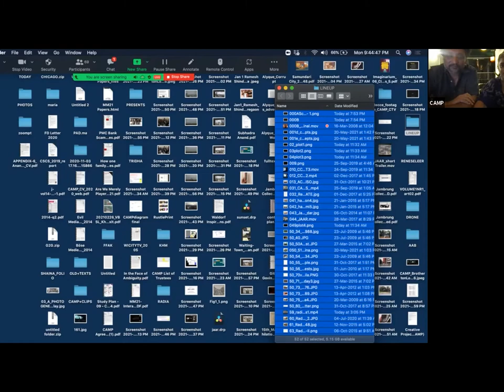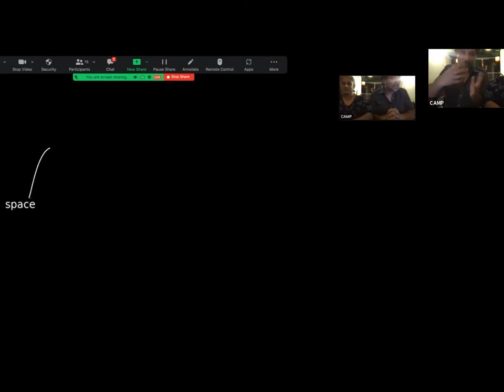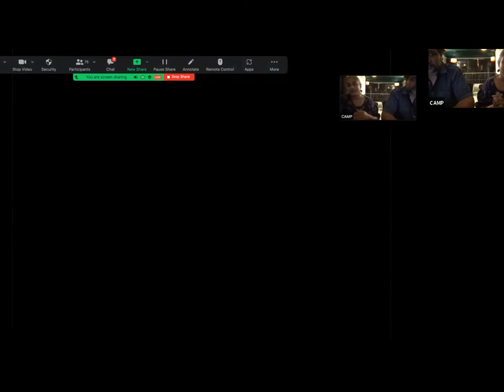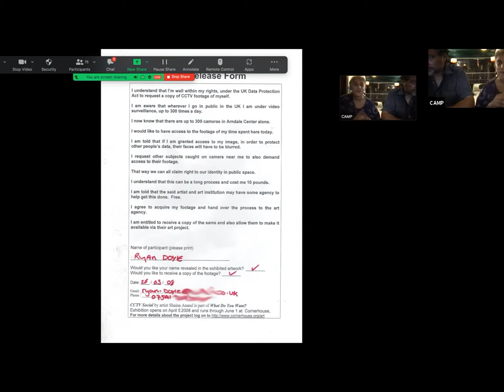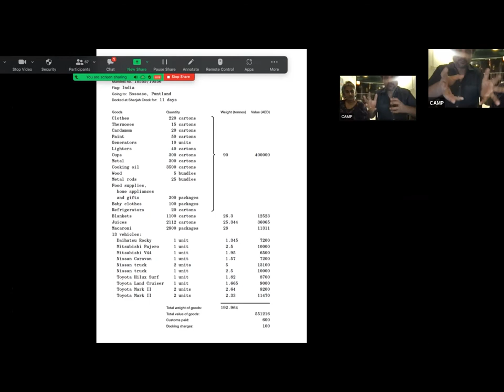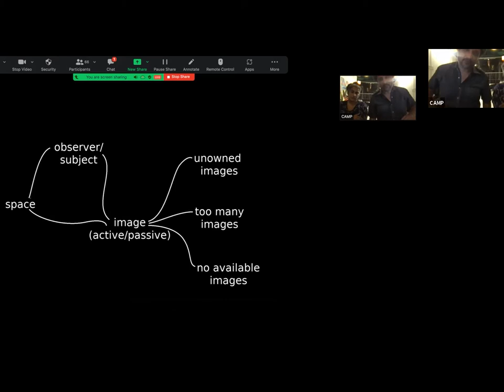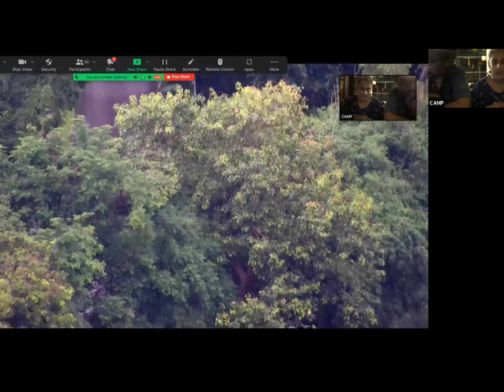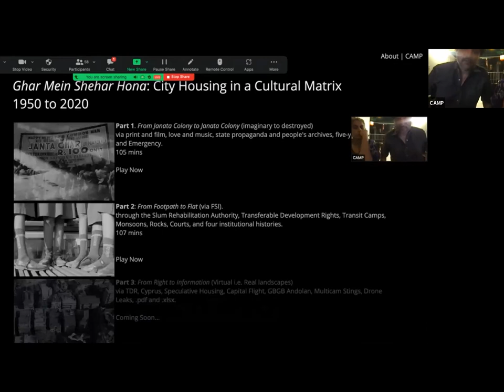CAMP/Mumbai presents "Privilege Escalation: Post-Network Spatial Relations"